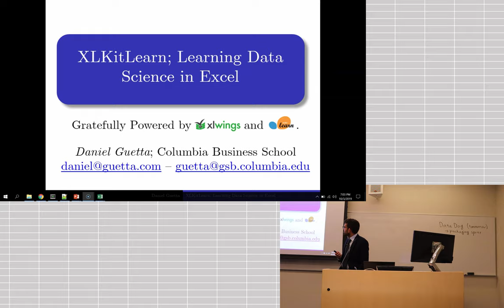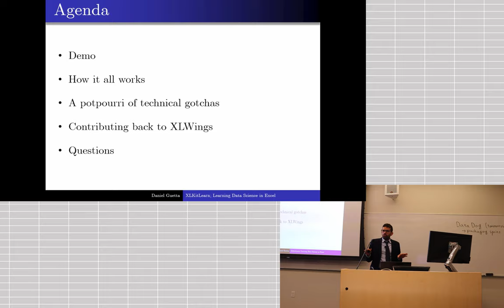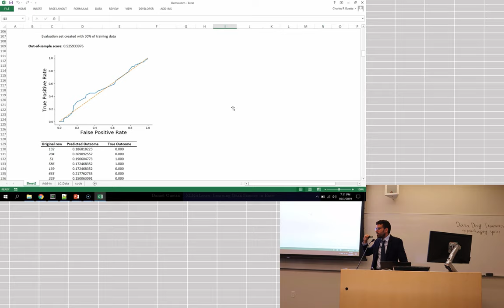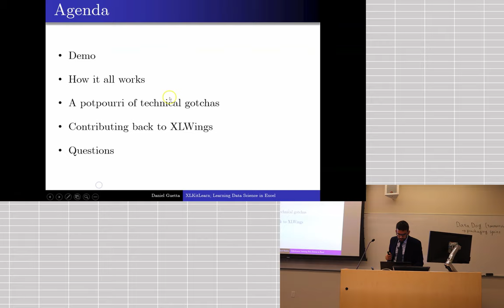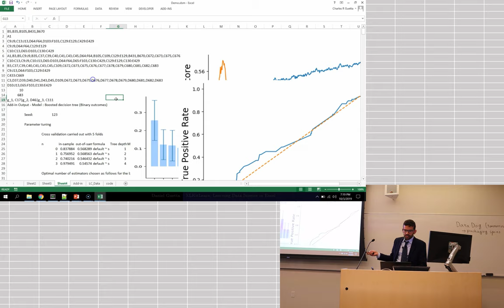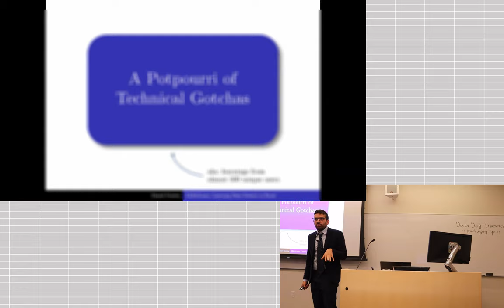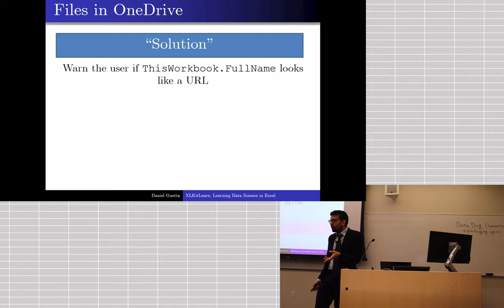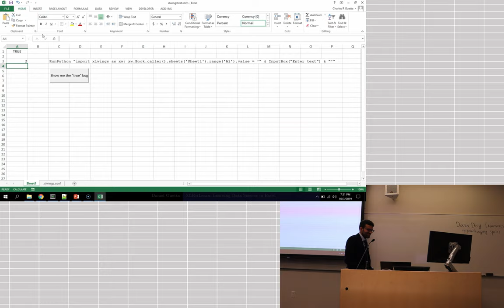XLKitLearn: Learning Data Science in Excel (xlwings Meetup NYC)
Daniel Guetta (Senior lecturer at Columbia Business School)  shows how he uses Excel, xlwings and scikit-learn to teach Machine Learning.